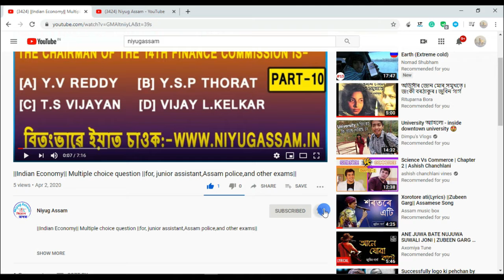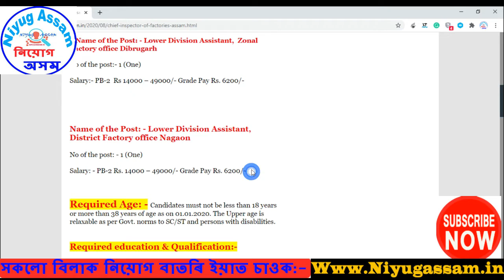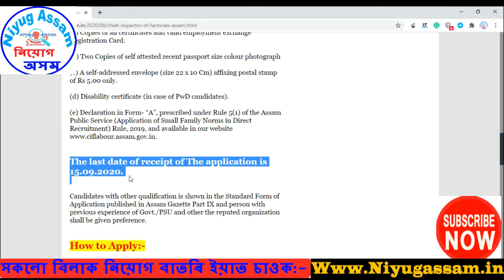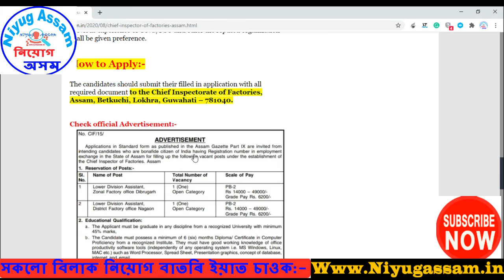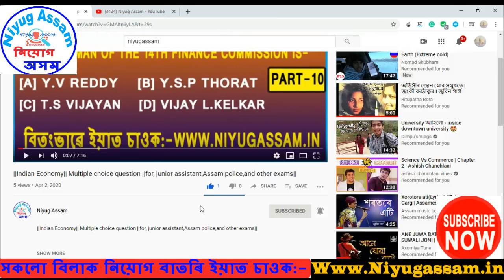||Chief Inspector of Factories. Assam Recruitment|| Assam jobs||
ধন্য়বাদ।